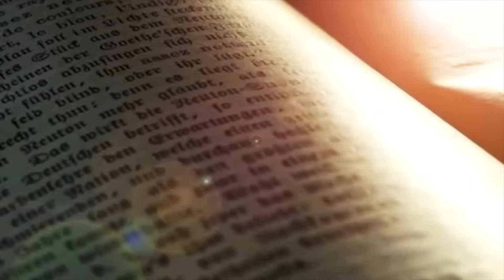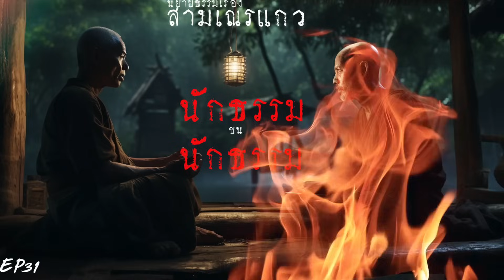EP31 นิยายธรรมเรื่อง สามเณรแก้ว ตอน นักธรรมชนนักธรรม